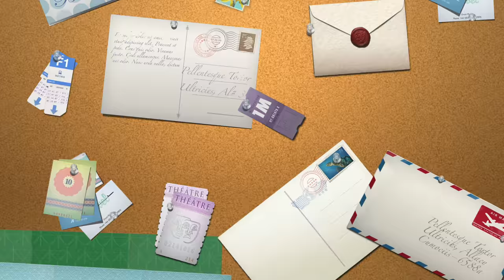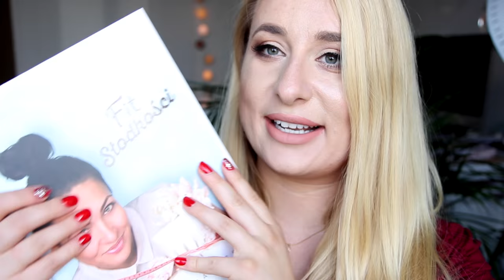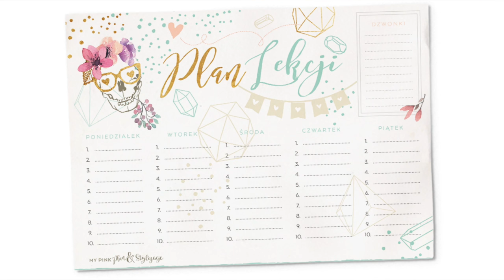📚 BACK TO SCHOOL BACK TO WORK! 📚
☠ NAPISZ DO MNIE/ SEND ME MAIL:
adres:
StylizacjeTV
WeWork, ul. Krucza 50
00-025 Warszawa

+ Canon 70D

☠ MUZYKA
Audionetwork
* ten film powstał przy współpracy z marką Clinique, wszystkie wyrażone w nim opinie są moimi własnymi

Rozdanie zakończone